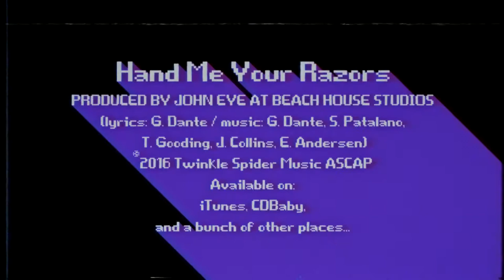Gene Dante "Hand Me Your Razors"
THE SCENE:
The Jam had a one night stand with The English Beat in a sleazy motel...and Placebo videotaped it.

THE MESSAGE:
Love yourself. Don't kill yourself.